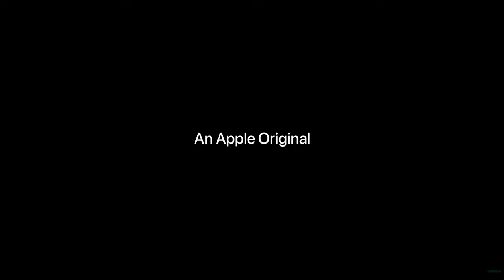Не сработало (1 сезон) | Русский тизер-трейлер | Сериал 2022 (c 18 марта)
Не сработало (1 сезон) сериал 2022 год - Русский трейлер

С 18 марта 2022!

Сериал We Crashed расскажет о популярном старт-апе зародившемся в 2010 году. Двое друзей Адам Нойман и Мигель МакКелви придумали новый способ организации рабочего пространства. Они сняли здание, где оборудовали рабочие зоны и стали сдавать их в наем всем желающим. Плюс таких офисов заключается в том, что съемщикам не нужно тратиться на покупку и содержание собственного здания, а они могут просто снимать уже готовое рабочее место, куда лишь нужно приходить и работать. Друзьям пророчили банкротство, но со временем их проект разросся в крупнейшую мировую сеть, изменившую способ организации работы. О том, как герои пришли к такой идее и расскажет новый сериал.

Оригинальное название: WeCrashed / МыПрогорели
Страна: США
Дистрибьютор: Apple TV+
Режиссер: Джон Рекуа, Глен Фикарра
Жанр: драма

В ролях: Джаред Лето, Энн Хэтэуэй, Америка Феррера, О-Ти Фагбенли

16+